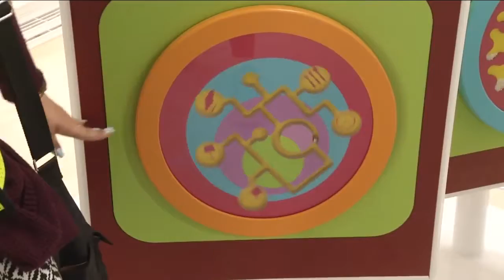Outside construction complete as Jacksonville IKEA nears opening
VIDEO: The first IKEA store in Northeast Florida is closer to its highly anticipated opening in Jacksonville.